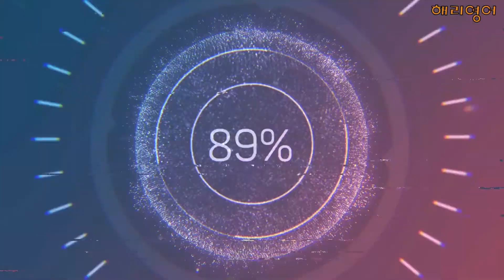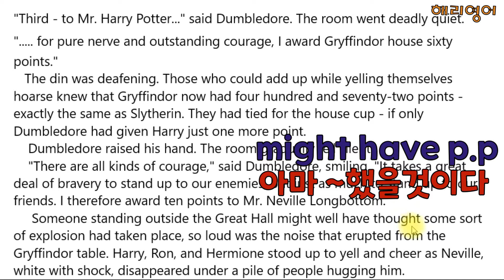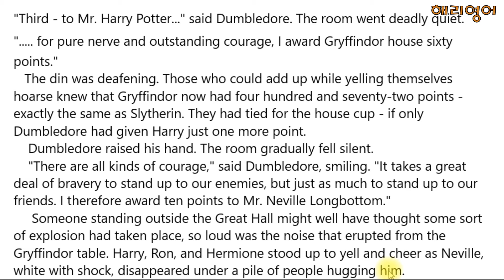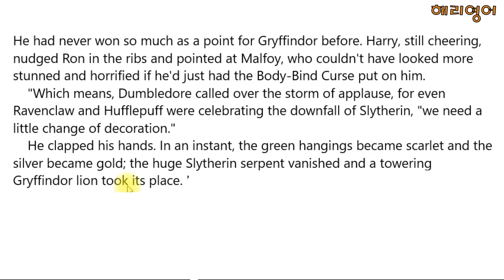해리포터와 마법사의 돌 Chapter 17 - page 306 (대한민국 최초 해리포터 원서 읽기 프로젝트!!!!)